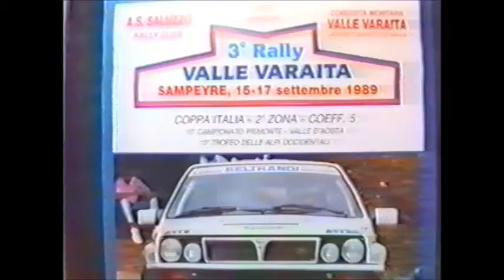3°RALLY VALLE VARAITA 89 PS COLLE SANPEYRE